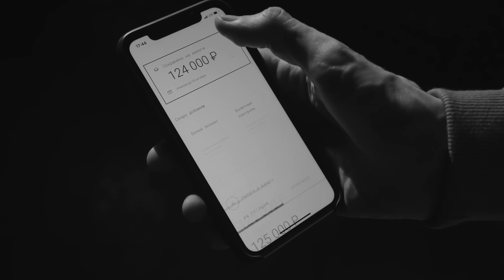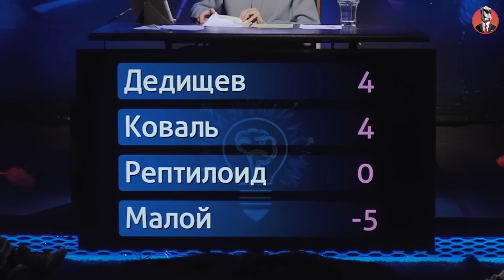Самый умный комик. Выпуск 17 [Рептилоид, Дедищев, Коваль, Малой]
Переводы со счёта ИП на карту физлица — до 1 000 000 ₽ без комиссии. Премиальная Visa Signature с КШБК до 15 000 ₽. Всё это — от 490 ₽/мес.

Для любой задачи есть профи.

Интеллектуально-юмористическая викторина, где комики простыми словами пытаются отвечать на сложные вопросы Кости Пушкина, чтобы понять, кто из них самый умный, самый аргументированный и самый достойный забрать денежный приз!
Сегодня в выпуске Саша Малой, Рустам Рептилоид, Паша Дедищев и Дима Коваль.

Хочешь чтобы твой вопрос прозвучал в шоу?
Необходимо указать: вопрос, ответ, источник информации. Если ваш вопрос войдёт в выпуск, с нас подарок!
Убедительная просьба не присылать известные мемы и уже сформулированные вопросы из разных пабликов (мы уже всё это знаем). Желательно указать своё имя, город, кем работаете/ где учитесь и вложить в письмо своё фото (как в «что? где? когда?»).